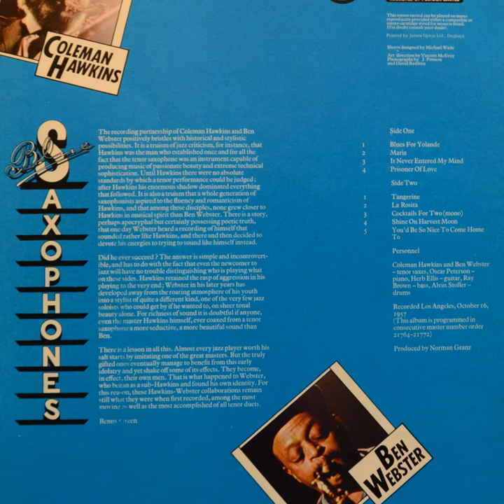Coleman̲ H̲a̲w̲k̲i̲n̲s̲ & Ben W̲e̲b̲s̲t̲e̲r̲ – B̲l̲u̲e S̲a̲x̲o̲p̲h̲o̲n̲e̲s̲ (19̲5̲7̲)̲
tracks:
0:00:02 B̲l̲u̲e̲s̲ ̲F̲o̲r̲ ̲Y̲o̲l̲a̲n̲d̲e̲
0:06:48 ̲M̲a̲r̲i̲a̲
0:13:17 ̲I̲t̲ ̲N̲e̲v̲e̲r̲ ̲E̲n̲t̲e̲r̲e̲d̲ ̲M̲y̲ ̲M̲i̲n̲d̲
0:19:05 ̲P̲r̲i̲s̲o̲n̲e̲r̲ ̲O̲f̲ ̲L̲o̲v̲e̲
0:23:23 ̲T̲a̲n̲g̲e̲r̲i̲n̲e̲
0:28:40 ̲L̲a̲ ̲R̲o̲s̲i̲t̲a̲
0:33:54 ̲C̲o̲c̲k̲t̲a̲i̲l̲s̲ ̲F̲o̲r̲ ̲T̲w̲o̲ ̲(̲M̲o̲n̲o̲)̲
0:36:35 ̲S̲h̲i̲n̲e̲ ̲O̲n̲ ̲H̲a̲r̲v̲e̲s̲t̲ ̲M̲o̲o̲n̲
0:41:25 ̲Y̲o̲u̲'̲d̲ ̲B̲e̲ ̲S̲o̲ ̲N̲i̲c̲e̲ ̲T̲o̲ ̲C̲o̲m̲e̲ ̲H̲o̲m̲e̲ ̲T̲o̲